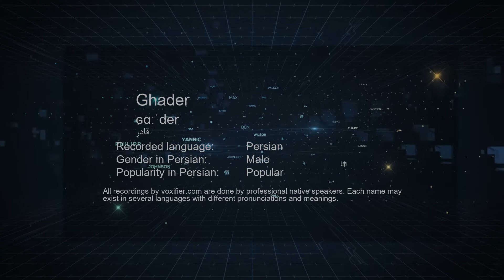How to Pronunce Ghader (قادر) in Persian (Farsi) - Voxifier.com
This is the Persian (Farsi) pronunciation, gender, and phonetics recording of the name Ghader (قادر). The same name may exist in other languages with different pronunciations. Check the meaning of name along with other possible pronunciations or similar names for free Voxifier uses the help of expert linguists to simplify pronunciations by replacing some special sounds with sounds more commonly available across all languages.